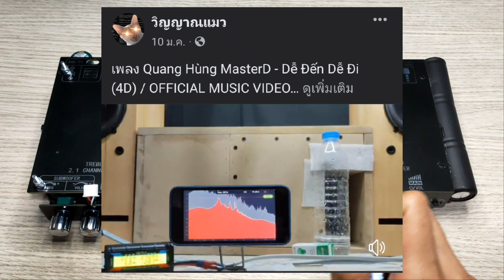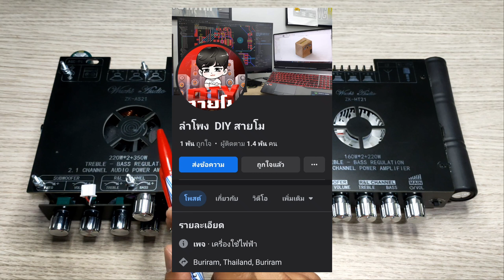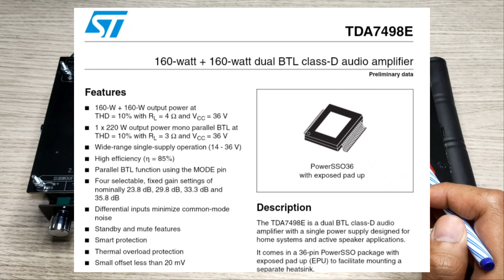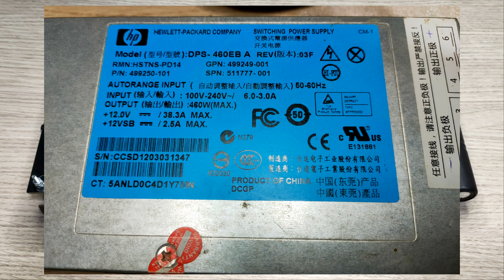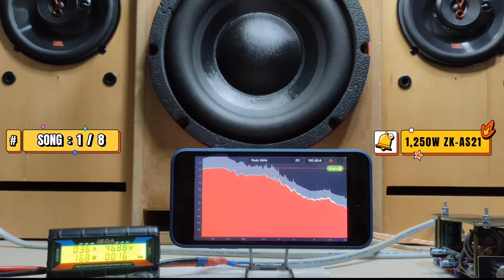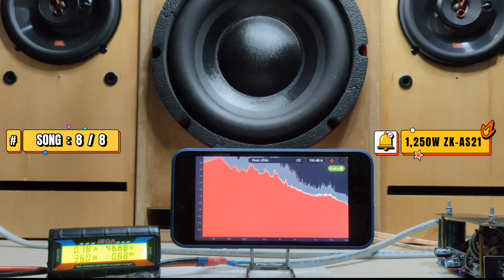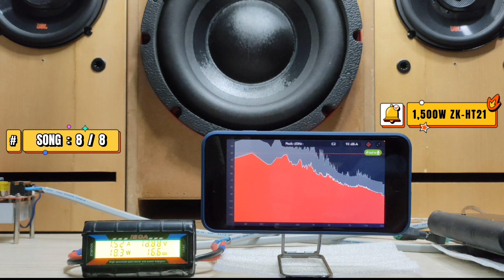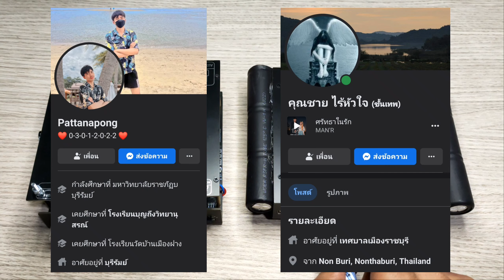เปรียบเทียบแอมป์จิ๋วโม 2.1CH 1,250W ZK-AS21 By ช่างแซ็ก VS 1,500W ZK-HT21 ร้านดัง By BJ SOUND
ขอขอบคุณช่างแซ็กเจ้าของและผู้โมแอมป์จิ๋ว 1,250W ZK-AS21 ที่ส่งให้ทางช่องวิญญาณแมวยืมมาทดสอบ

- เบอร์ติดต่อช่าง

ขอขอบคุณช่างพี่แบงค์ BJ SOUND ที่จัดหาแอมป์จิ๋ว 1,500W ZK-HT21 แล้วส่งให้ทางช่องวิญญาณแมวยืมมาทดสอบ

สนใจตู้ซับน้ำเต้นติดต่อพี่แบงค์ BJ SOUND ได้ตามนี้

- Facebook ส่วนตัวพี่แบงค์